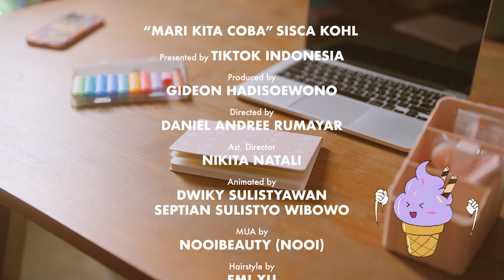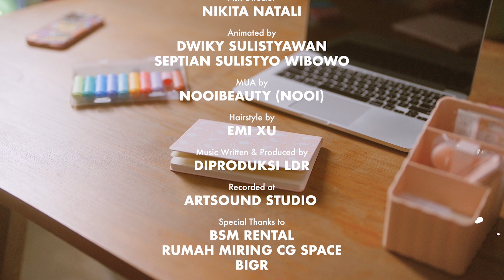Sisca Kohl - Mari Kita Coba (Official Music Video)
Mari Kita Coba~
Stream dan save single perdana aku "Mari Kita Coba" di streaming platforms favoritmu

Lyrics:
Selamat pagi, kau ucapkan via Whatsapp
Kau dekati aku, sampai akhirnya, terucap janji untuk bersama
Begitu manis, jatuh cinta

Selamat malam, kau ucapkan, ku tak membalas
Kadang ku marah, kau tidak peka atas salahmu, ku serba salah
Begitu pahit, menusuk hati

Ada tangis, ada tawa
Cerita cinta berdua
Kadang indah, kadang sendu

Ada suka, ada duka
Cerita cinta berdua
Aku dan kamu

Pahit dan manis
Pedas dan asin
Berbagai rasa dalam cinta, mari kita coba